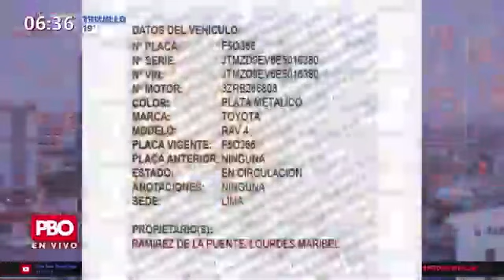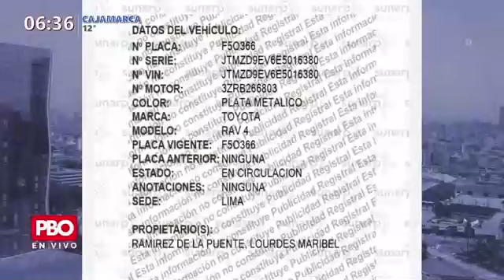Phillip Butters sobre "reunión entre Vladimir Cerrón y Pedro Castillo" ¡En 10 minutos! | PBO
PBO En Vivo Elecciones 2021
👉 Phillip Butters sobre "reunión entre Vladimir Cerrón y Pedro Castillo" ¡En 10 minutos!